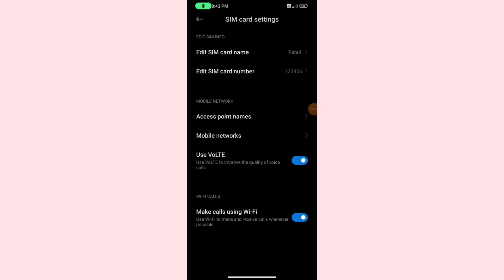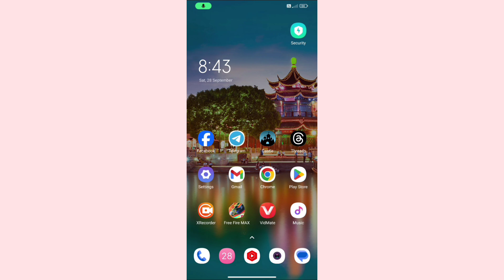Redmi 13 5G Phone Me Wi Fi Call Usege Kaise Kare | Wi fi Problem Solve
Redmi 13 5G Phone Me Wi Fi Call Usege Kaise Kare |

Wi fi Problem Solve |